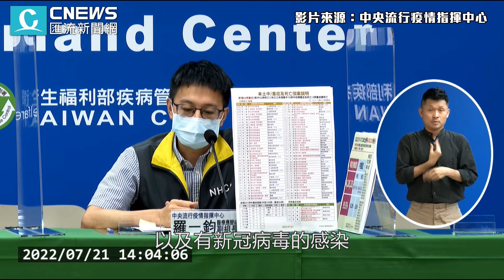本土+24907！首例「兒童心肌炎」死亡！ 3歲童「確診6天」就過世【CNEWS】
CNEWS匯流新聞網記者 陳儀潔 韓羽婕 王聿瀠 李文成 劉宇軒 范綱儀／台北報導

📍完整直播
【2022/7/21 中央流行疫情指揮中心嚴重特殊傳染性肺炎記者會】